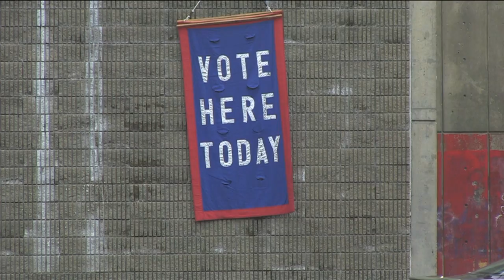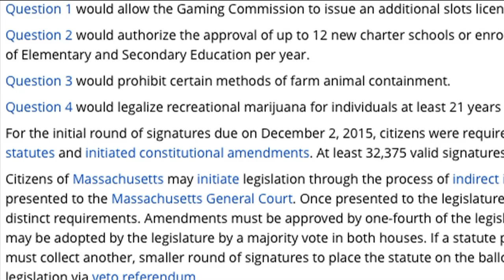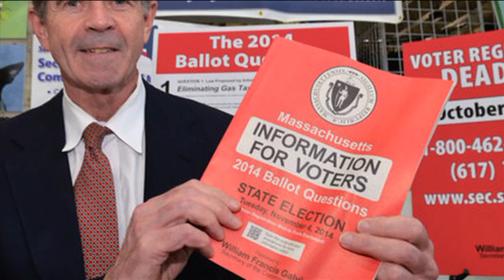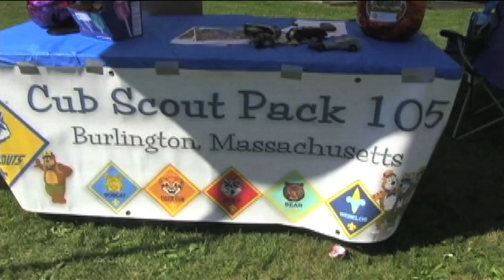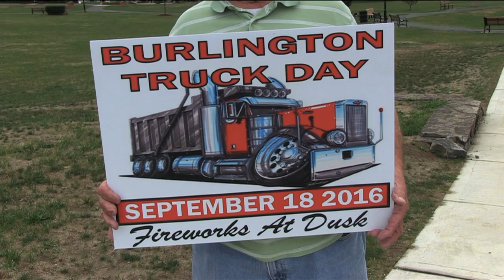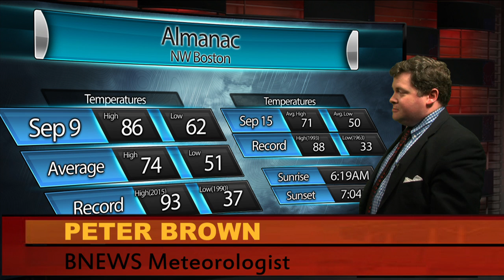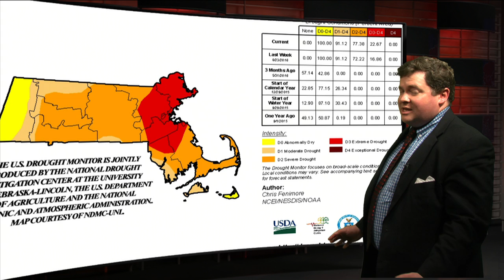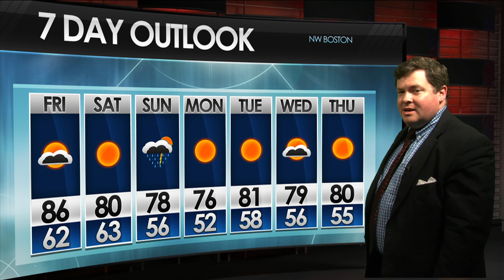BNEWS WEEKLY September 9, 2016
Anchor: Phil Gallagher
Weather: Peter Brown
Community Calendar: Ian Casciola
Packages: Truck Day Returns, New BHS Choral Director, Election 2016